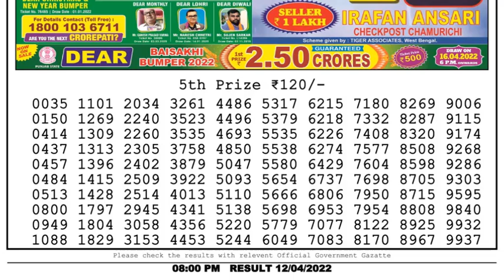Dear Lottery Sambad 8pm today 12.04.22 Nagaland State Lottery Result